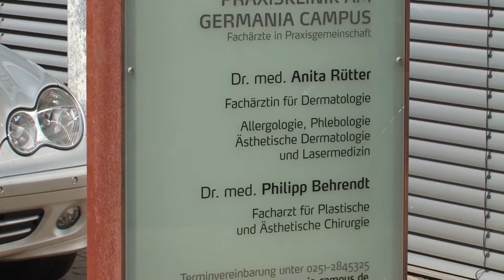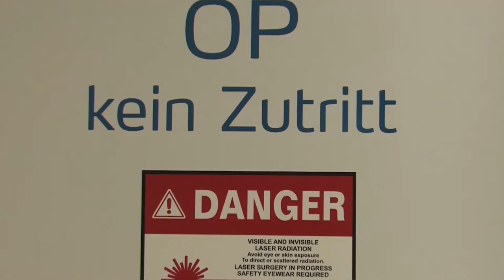Praxisklinik am Germania Campus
Ein Film über die Praxisklinik von Dr. med. A. Rütter und Dr. med. P. Behrendt am Germania Campus in Münster. Der Film von Fotograf Michael Johann Dedeke zeigt den Tagesablauf in der Praxisklinik.